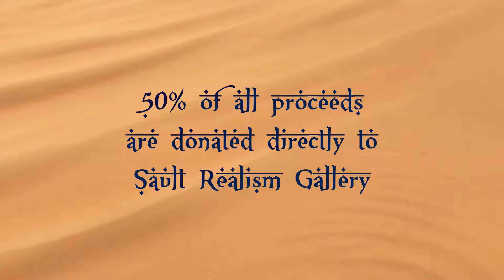Desert In January Art Show, Sault Ste. Marie, MI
Desert In January
A Middle Eastern Royalty Inspired Art Show

Location: 1668 Winery and Lockside Brewery
Time/Date: Entire Month Of January
Show Opening and Meet The Artist Event: January 4th, 5-7pm

Sault Ste.

Information:
Join us for a journey into the exotic the entire month of January. This First Friday show, Desert in January, brings heat to the coldest month of the year in one of the iciest places in America. The middle eastern royalty inspired show brings exorbitant, tempestuous and vivid aesthetics of the Middle East for an sexy, colorful and glamorous display of regal gemstone jewelry, digital paintings and complicated photo-manipulations. Giving back to the community in a real way, 50% of any and all proceeds from the show go directly to Sault Realism Gallery. Come experience something far away and step into my world, where there's countless things to see; Endless possibilities. Let me take you to a place where desires flow deep. See an odyssey of dreams; And the best of fantasies. All is for your eyes only...